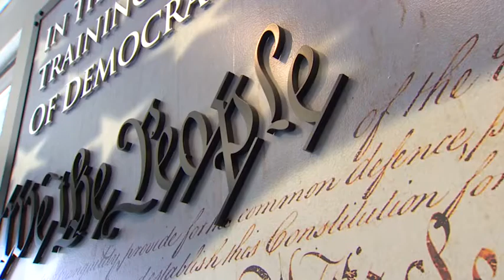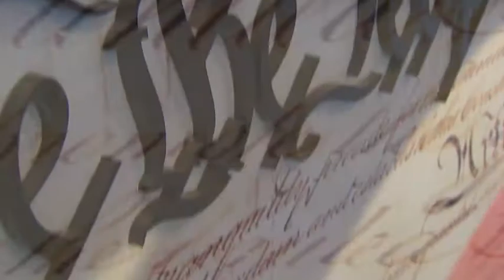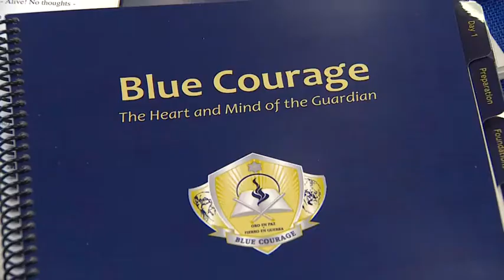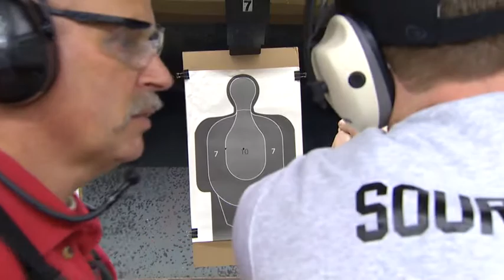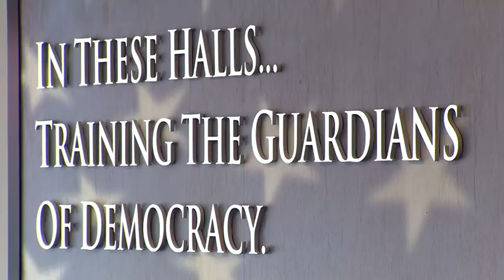Murrow Transforming the Warrior Cop